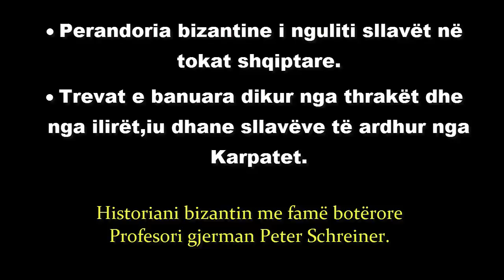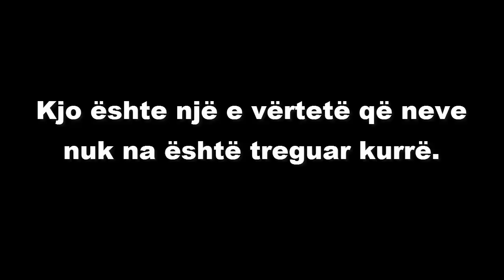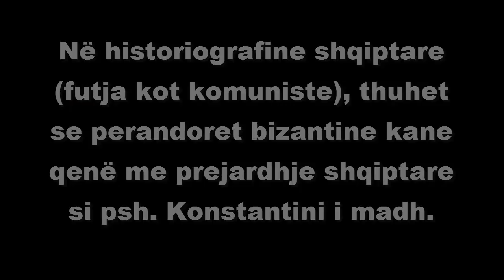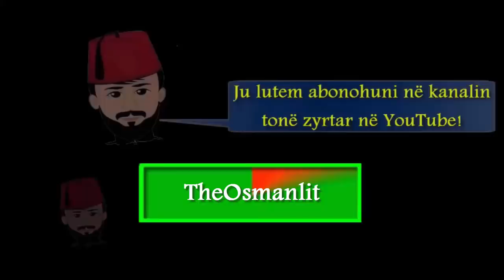Tribali(Tribalët) teritori ku janë ngulitur serbët në tokat Ilire.Prof. gjerman. Peter Schreiner.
Pra pretendimi se nëna e Skenderbeut Voisllava, ka qenë shqipatrem, vetëm se i ka taku ose ka lindë në teritorin Tribal  bjen ujë.